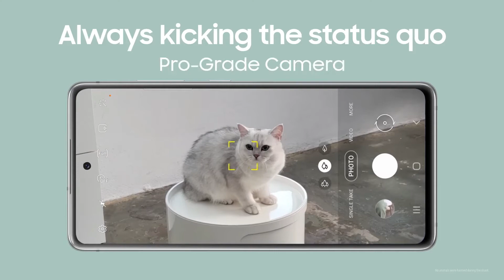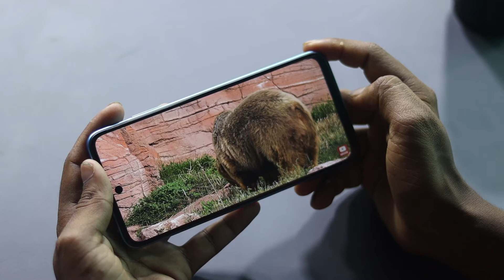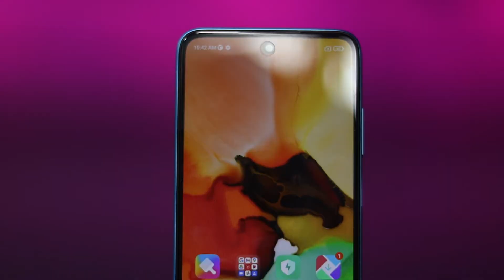Samsung Galaxy S21 FE 5G Launch Date Confirm || Samsung Galaxy S21 FE 5G Price in india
Hello friends...

 Samsung Galaxy S21 FE 5G Confirm Speciation in Hindi..